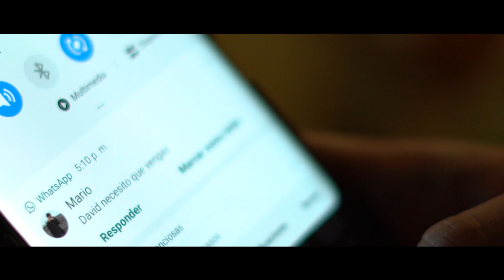Ultimo Dia (Cortometraje)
David, un  M@fi0$0 joven despierta habiendo tenido un sueño premonitorio, debe lidiar con la idea de su muerte inminente, mientras que su camarada Mario descubre por medio del sueño que sus socios comerciales los van a traicionar y necesitan encararlos.

Dirección de Fotografía: Hernan Quesada
Producción: Luis Delgado
Astente de dirección: Luis Zumbado
Musica Original: Luis Delgado
Musica Ambiental: Fesliyan Studios